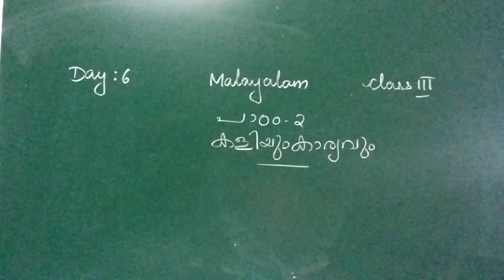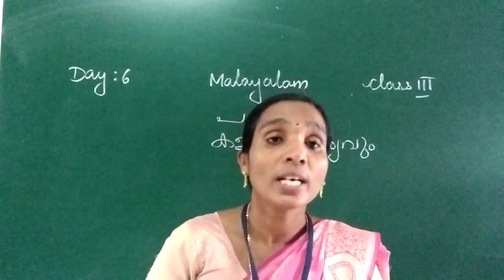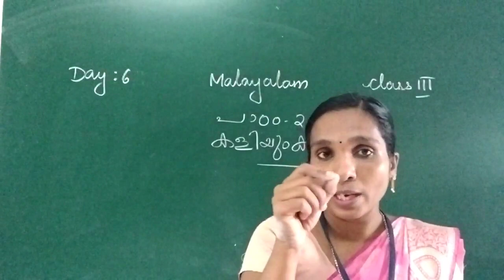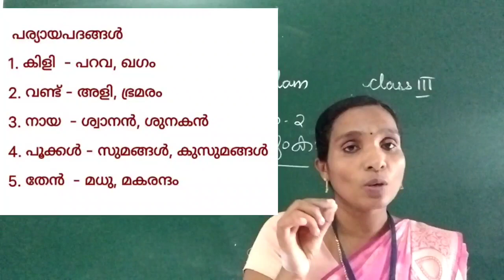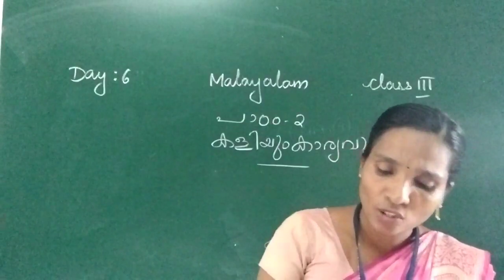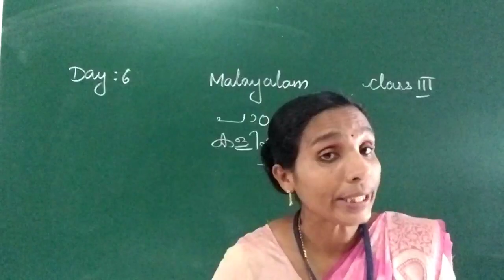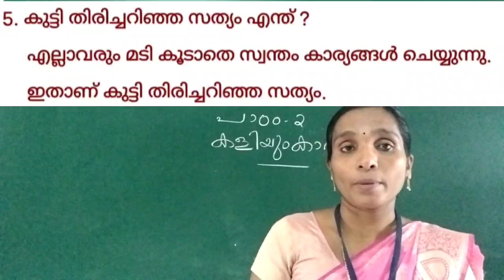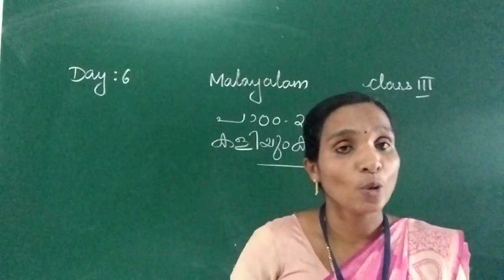Day 6 Malayalam Class III